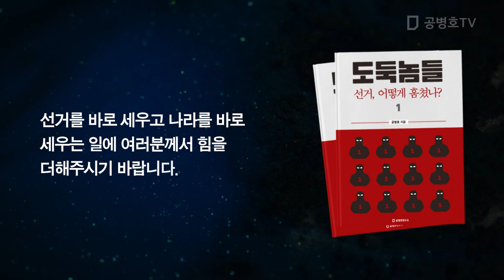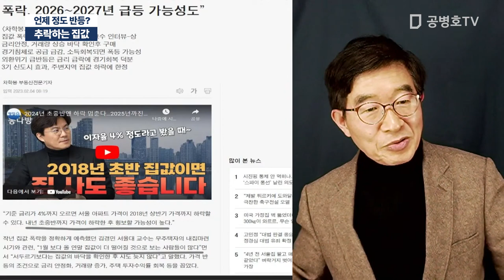추락하는 집값 / 언제 정도 반등? [공병호TV]